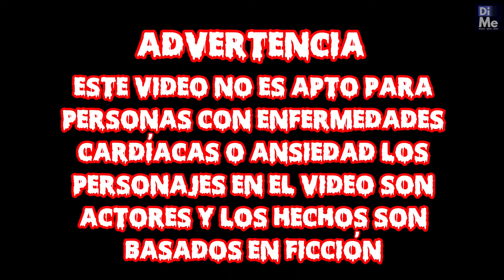👻 Conoce la casa del terror más macrabra, con Horror experience